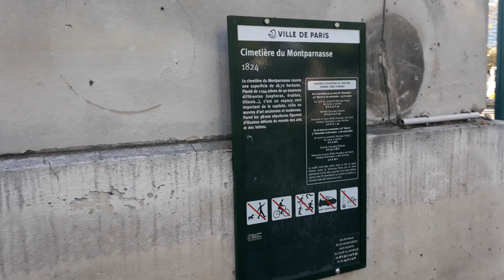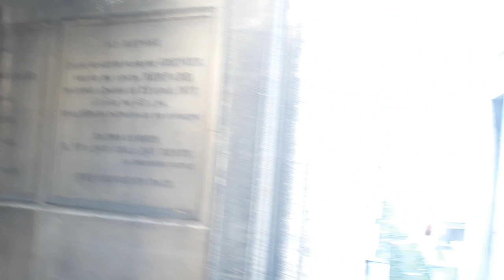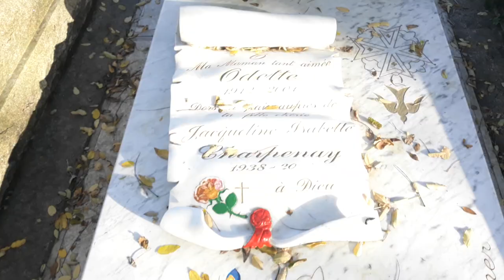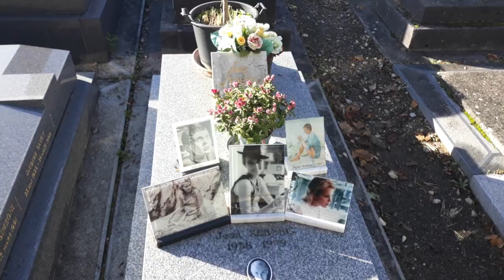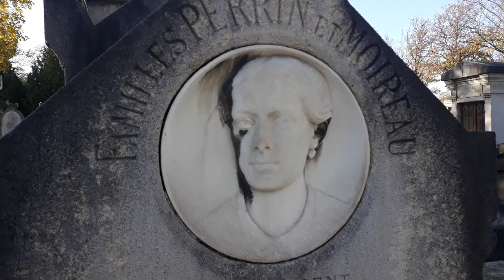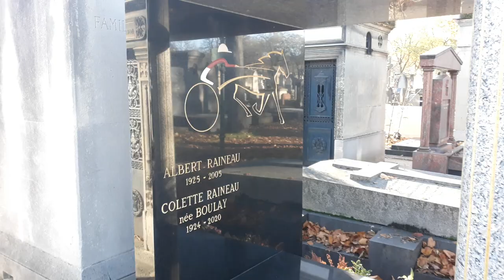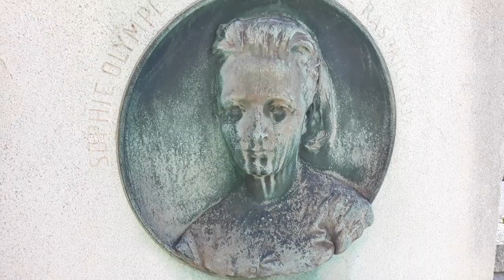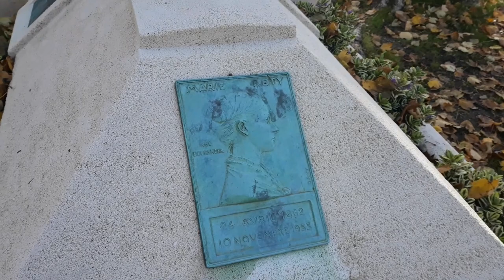2020.11.11 Paris, 75014 - Cimetière de Montparnasse - part 1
Cimetière du Montparnasse
3, boulevard Edgar-Quinet, 75014, Paris
Metró: Raspail, lignes 4 et 6, Edgar-Quinet, ligne 6, Gaîté, ligne 13